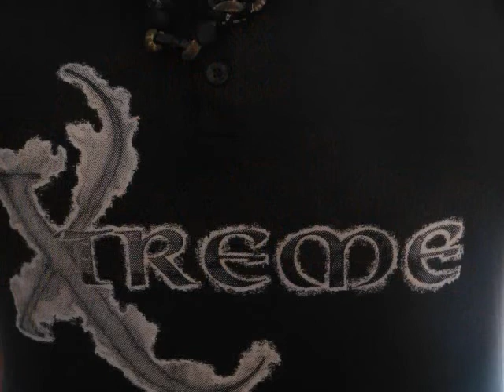Hardcore Baseball Warriors Vs THZ Extreme During Storm Watch